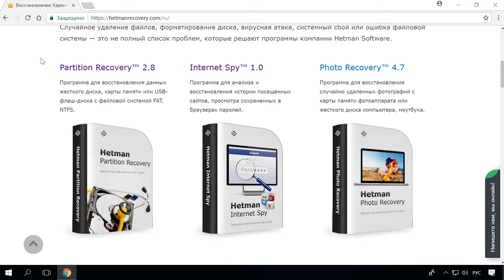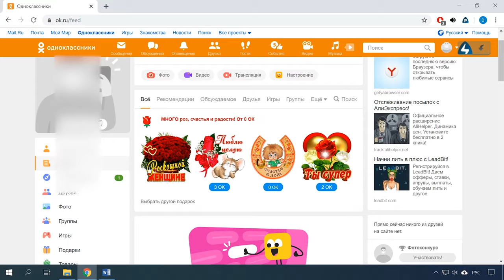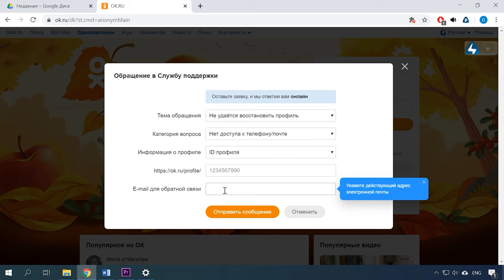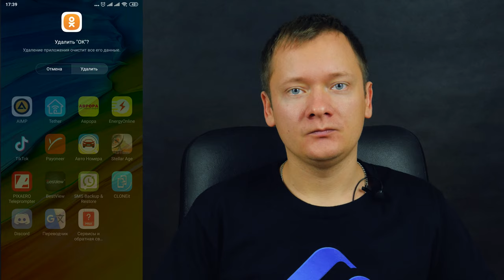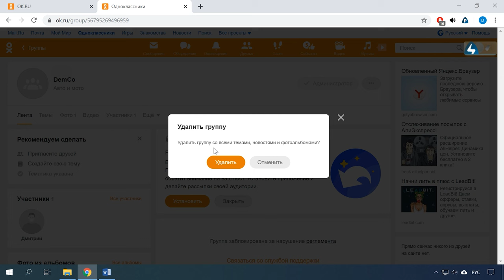Как удалить личную страницу в Одноклассниках с компьютера и телефона📄❌📲🖥️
Удалить аккаунт можно с любого доступного устройства. Как для компьютера, так и для телефона действует один порядок деактивации страницы. Единственный момент – удалить аккаунт можно только в полной версии сайта, а на смартфонах в браузере по умолчанию открывается мобильная версия.
Далее в видео мы рассмотрим все возможные способы удаления страницы в одноклассниках с компьютера и телефона.

Как определить взлом пользователя в Одноклассниках, восстановить доступ или удалить профиль

Содержание:
00:00 - Вступление;
1:56 - Как удалить страницу в Одноклассниках с компьютера
2:59 - Как удалить страницу, если забыл пароль
4:29 - Как удалить страницу в Одноклассниках с телефона
5:34 - Как удалить приложение
5:48 - Как восстановить удаленную страницу в Одноклассниках
6:19 - Как удалить группу, сообщество

- Как очистить память телефона или планшета на Android от ненужных файлов и программ

В завершении хочу сказать, что перед тем, как удалить страницу в одноклассниках помните о последствиях. После удаления страницы вы потеряете многие личные данные с страницы такие как фото, аудио, заметки и сообщения. По истечению 90 дней они будут утеряны навсегда, восстановление их будет невозможно.

Другие видео